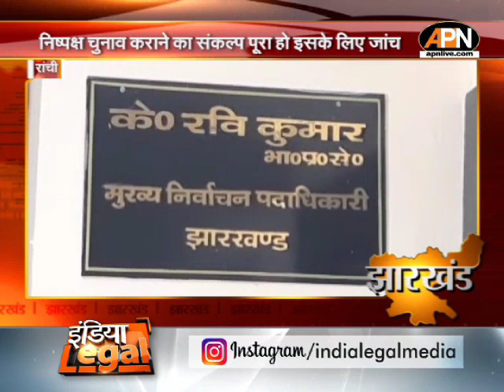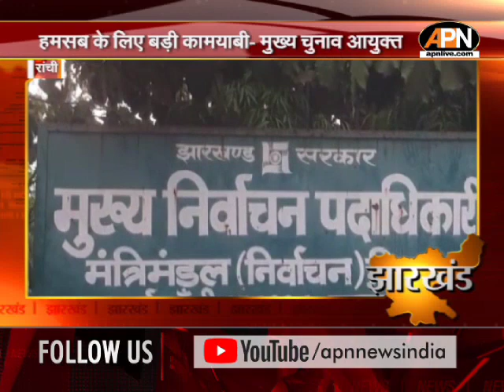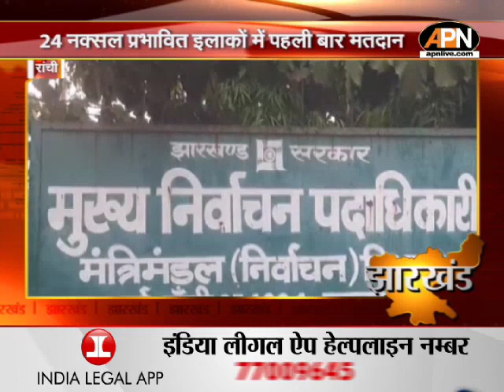State News: चुनावी जंग में किसका पलड़ा भारी? राज्यों की ताजा खबरें और अपडेट। Lok Sabha Elections2024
State News: चुनावी जंग में किसका पलड़ा भारी? राज्यों की ताजा खबरें और अपडेट।

JHARKHAND: BJP पर वोटर्स को भ्रमित करने के आरोप लगाए गए...इंडिया इतिहाद के लीडरों ने निर्वाचन आयुक्त को सौंपा ज्ञापन ...